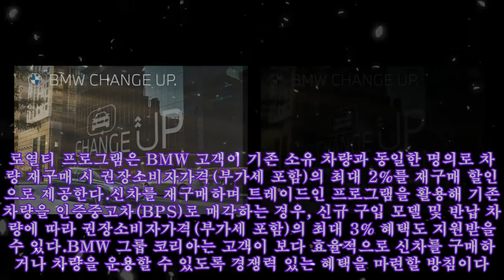"충성 고객에겐 추가 할인"…BMW, '체인지업' 캠페인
"충성 고객에겐 추가 할인"…BMW, '체인지업' 캠페인 BMW 그룹 코리아가 BMW 체인지업 캠페인을 선보인다. 사진=BMW 그룹 코리아 BMW 그룹 코리아가 재구매 고객에게 다양한 혜택을 제공하는 ‘BMW 체인지업’ 캠페인을 공식 론칭한다고 1일 밝혔다.